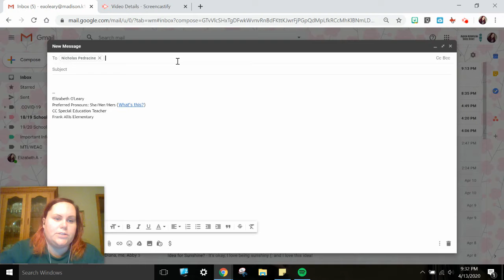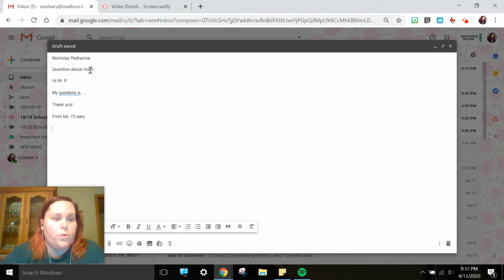Writing an email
How to write a new email!